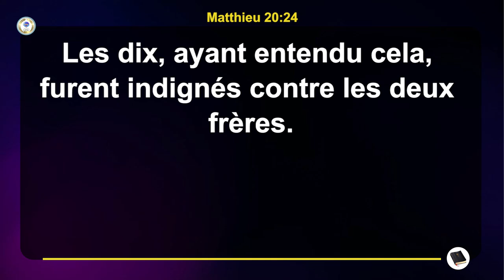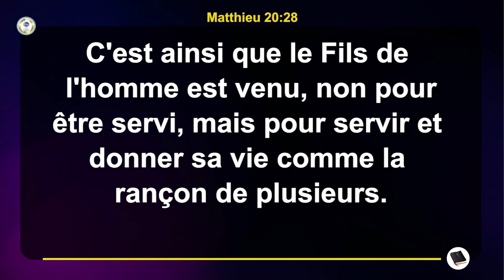Apprends à servir - Pasteur MAX OLIVIER GLAI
Prédication du dimanche 09 juin 2024
Eglise Béthanie EBENEZER